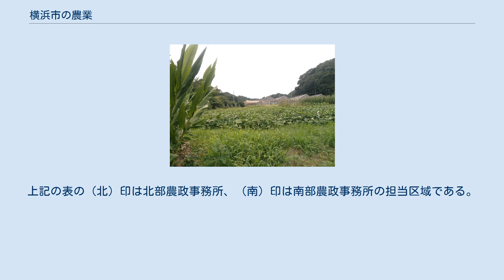横浜市の農業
日本 」 神奈川県 」 横浜市 」 横浜市の農業 日本の農業 」 横浜市の農業 横浜市の農業（よこはましののうぎょう）。
本項では、横浜市における農業の歴史と現況について述べる。
 一般に「ミナト・ヨコハマ」のイメージのある横浜市であるが、郊外には台地上の畑や河川に沿った水田、住宅地の合間の市民農園などがあり、野菜や果実、花卉、畜産など多彩な農業生産が行われている。
横浜市内には2016年（平成28年）現在、市内18区のうち西区を除く各区に合計3,047haの農地があり、これは市域の総面積の約7%を占める。
2015年（平成27年）度の農林業センサスによると、市内の農家の戸数は3451世帯（そのうち、作物の販売を行う戸数は2029世帯）、農業就業人口は4,482人である。
2006年（平成18年）度の統計では、横浜市の農業産出額は約101億円である。
その構成は野菜62%、果実10%、豚7%、花卉6%、イモ類・乳用牛各4%、その他7%で、野菜類の生産が大きな比重を占めている。
 農耕文化が横浜市域に根付いたのは弥生時代中期で、鶴見川流域に大規模な集落が形成されたと考えられている。
河川沿いは水害、谷あいの田は旱魃の影響を受けやすく、農業生産性は高くなかった。
江戸時代初期には吉田新田をはじめ大規模な新田開発が行われた。
1859年に横浜港が開港し、外国人が居住を始めると自給自足的に西洋野菜の栽培を始めた。
1862年（文久2年）にラザフォード・オールコックが著した『大君の都』によると、エドワード・ローレイロがレタスや芽キャベツ、パセリなどの菜園を起こしたとある。
1860年（万延元年）に神奈川奉行所はアメリカ麦を試作。
1863年（文久3年）には末吉町（現在の中区）でキャベツやセロリ、ニンジン、ラディッシュ、トマト、サヤエンドウ、イチゴの生産を始める。
同じ年には、現在の中区山下町で、千葉県出身の前田留吉により日本初の牛乳の生産販売が始まった。
この頃より根岸村（現在の中区と磯子区にまたがる一帯）でセロリやキャベツ、1866年（慶応2年）頃より子安（現在の神奈川区）周辺でセロリの栽培が始まった。
明治に入ると鶴見川・境川・帷子川流域を中心に養蚕業が発展した。
明治末から大正にかけては、交通の発達により鶴見区や神奈川区で農地の宅地への転用が見られた。
昭和10年代には磯子区栗木でカーネーションやスイートピーなど花卉の温室栽培が行われていたが、横浜大空襲で焼失した。
笹下釜利谷道路の「温室前」のバス停留所名（江ノ電バス、京浜急行バス）がその名残である。
第二次世界大戦後は農地から住宅地や工業用地への転用が急速に進み、1950年には8665戸あった専業農家は、1960年には4436戸に半減した。
市では農地保全のため山内（酪農）、菅田（植木）、新羽町（園芸）、瀬谷町（水田）、中和田（養豚）を農業モデル地区に指定。
翌年には寺家・野庭町（園芸）、都田町（養豚）、原宿（植木）、汲沢（酪農）を追加指定した。
 横浜市の農業生産の主力は野菜類で、作付け面積は農地面積の約7割、産出額ベースで62%を占める。
このうちホウレンソウ、コマツナ、枝豆、カリフラワーは神奈川県内の市町村ごとの収穫量では1位。
コマツナは日本全国の市町村ごとの生産量で1位となっている。
キャベツは神奈川区、キュウリは戸塚区・泉区・都筑区、コマツナは都筑区・港北区・戸塚区、ホウレンソウは都筑区、ニンジンは瀬谷区での栽培が盛んである。
 果実生産量は1,997トンで、日本梨1,440トン、柿230トン、梅110トン、栗90トン、ブドウ64トンなどとなっている。
このうち、日本梨と栗は、県内の市町村ごとの収穫量では1位である。
市内の認定農家が生産した梨は「浜なし」の地域ブランドで販売される。
品種は豊水、幸水、新水が主である。
主な産地は緑区、青葉区、都筑区、港北区、泉区、戸塚区で、栽培面積は70ha。
市場に出回ることはまれで、多くが直売や宅配で販売される。
ブドウの品種は藤稔、ピオーネ、竜宝、紅伊豆が主で、主な産地は港北区、都筑区、緑区、戸塚区、泉区...